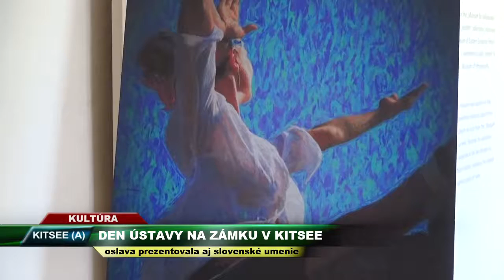TV SEVERKA - Na zámku v Kitsee prezentovali aj slovenské umenie